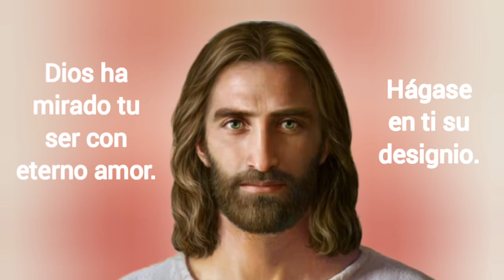CANTO 185 EL TE HA SACADO DEL MUNDO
Letra del canto
🎼Él te ha sacado del mundo para que seas su luz. Él te ha hecho humanidad para que sea sal de la tierra.
Él quiere comenzar su obra en ti agradece con humildad su eterno amor.
Él ha comenzado en ti su obrar, te desposará y te ceñirá en fidelidad.
Él culminará en ti su obrar, vive en silencio su presencia amorosa.
Dios ha mirado tu ser con eterno amor haga en ti su designio.🎼